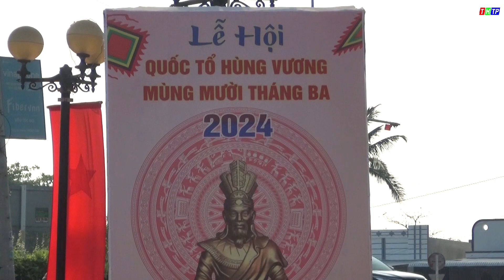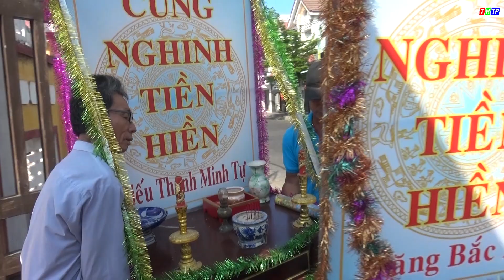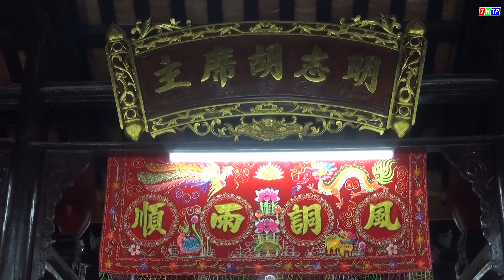LỄ HỘI GIỖ TỔ HÙNG VƯƠNG 2024 HƯỚNG VỀ NGUỒN CỘI, TỔ TIÊN